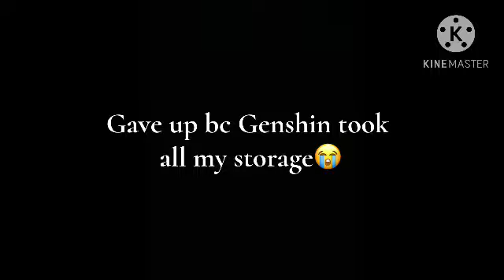New Friends | Gcmv | [UNFINISHED]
WARNING ⚠️: Swearing, Bullying

I ran out of storage bc I’m a mobile Genshin player and made this a year ago so I’m sorry🥲

Baii